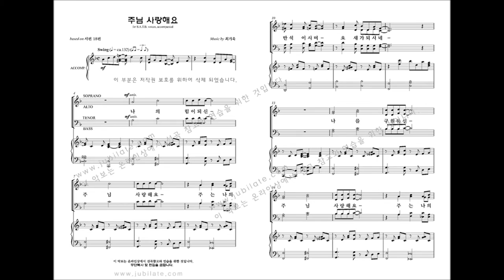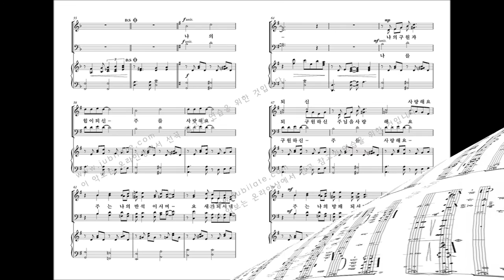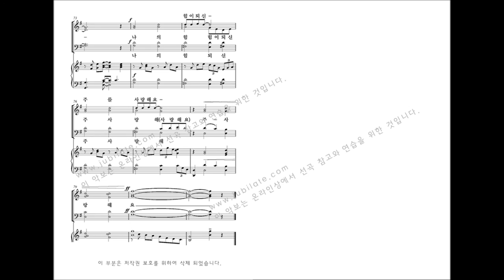[유빌라테] 최기욱 10주년 작품집 '주님 사랑해요'